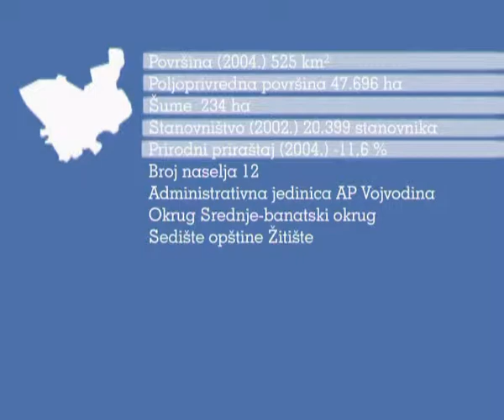323. OBELEZAVANJE 2. OKTOBRA.avi